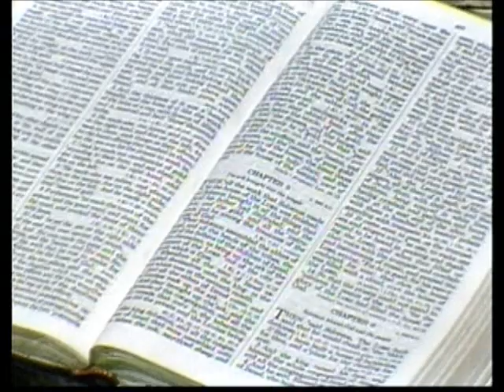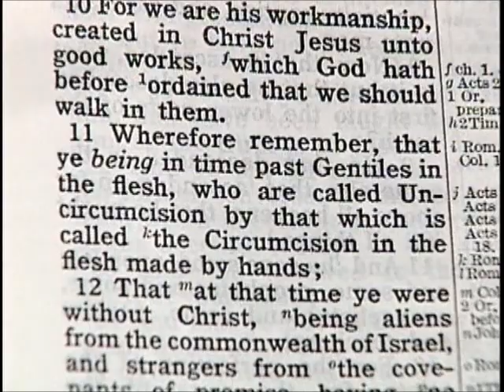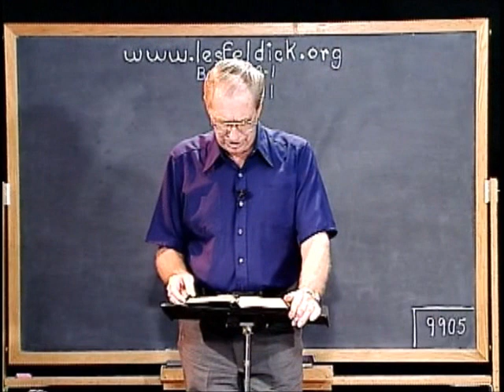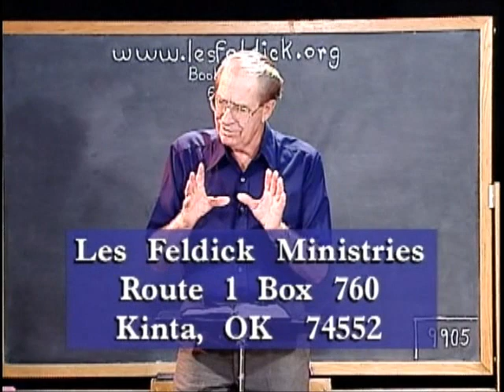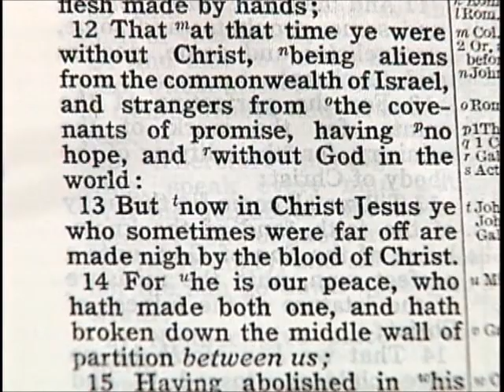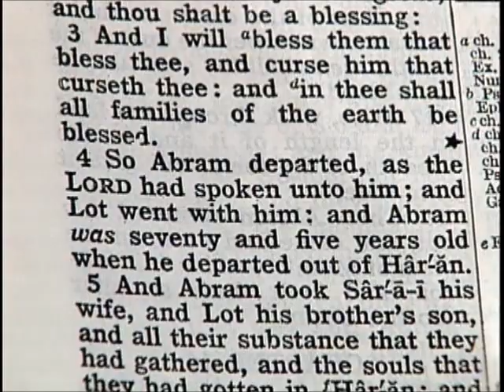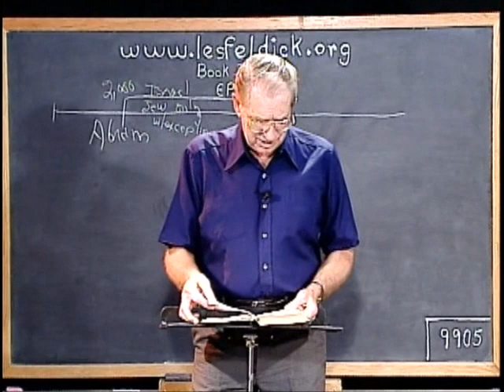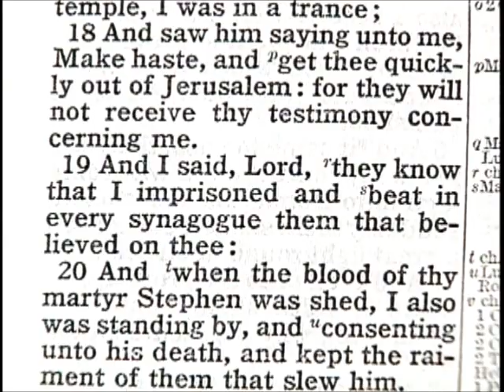429 - Les Feldick Bible Study - Lesson 3 - Part 1 - Book 36 - Once You Were Separated From God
ONCE YOU WERE SEPARATED FROM GOD
Ephesians 2:11a
"Wherefore..."
Ephesians 2:8
in Acts chapter 9. And then when Israel rejected the Messiah, He chose Saul of Tarsus to go to the Gentiles. Ephesians 2:11a
"Wherefore remember that ye being in time past Gentiles in the flesh,..."
To primarily Gentile believers. Now when I teach this facts of Gentiles, the non-Jews, being so completely different than anything that had happened before, you want to remember that at the time that God called Abraham every last human being on the face of the earth was pagan, idolater, Gentiles. At that time there had never been any Jews, and these pagan, idolater, Gentiles knew nothing of the one true God. It was at that time God decided to do something different and appeared to Abraham, and pulled out the Jewish race, and the nation of Israel. Then the Scriptures also refers to us Gentiles as we see here in verse 11, as the uncircumcision. Ephesians 2:11
"Wherefore remember, that ye being in time past Gentiles in the flesh, who are called Uncircumcision (Gentiles) by that which is called the Circumcision (Jews) in the flesh made by hands;"
Now come back with me to Acts chapter 10, and I'm doing this just to show that when the Bible refers to the uncircumcised it's Gentiles, and when the Bible refers to the circumcision, then it's Israel, the Jew. "Surely God you don't have anything to do with Gentiles", but God says, "Peter get going." All right when Peter got there, here's where you see that the circumcision is Jewish, and the uncircumcision are Gentiles. Now verse 44 of Acts chapter 10. I mean Peter was in no mood to go to a house of a pagan Gentile by himself. Now coming back to chapter 10 and completing verse 45.
Acts 10:45
"And they of the circumcision (Peter and these six other Jews. The Scripture calls them circumcision. Now come all the way down chapter 11, and verse 1. Next verse) 3. What were they called up in chapter 10, verse 45? Gentiles! The Gentile on the other hand is referred to as the uncircumcision. We refer to them as Jew and Gentile. Now verse 12, and we find Paul writes to these Gentiles, and to you and I where we came from, and what the situation was concerning our Gentile forefathers. Ephesians 2:12a
"That at that time..."
Well at what time? When God was only dealing with the covenant people of Israel from Abraham to begin the nation of Israel, until the fork in the road when Paul was called to go to the Gentiles. Now if he was only dealing with the nation of Israel, then where does that leave the Gentiles? Well read on here in chapter 2.
Ephesians 2:12
"That at that time (from 2000 BC until Paul is sent to the Gentiles) ye (Gentiles) were without Christ, (now we don't have the word Christ in the old Testament, but what is it? "Only Israel had a knowledge and a contact with, and a belief in the One True God from Abraham to Paul." So not only were we (our Gentile forefathers) without a Messiah, the Christ. Ephesians 2:12b
As soon as God begin to deal with Abraham He made all these promises. Remember the Gentiles were outside the covenants of promise. Genesis chapter 12, verse 2. Now just look at the promises, and since God is speaking these are promises.
Genesis 12:2
Genesis 12:3
Sons of Abraham. Luke the physician was not a Gentile, but rather he was a Jew that had taken on a Gentile name, but so did Saul of Tarsus when he was given the name, "Paul" so that wasn't so unusual. When Paul was out in the Gentile ministry he was given a Roman name. Now come back to the Book of Ephesians chapter 2. So the Gentiles during this 2000 years before Christ, when God was dealing only with His covenant people the non Jewish world were what?
"...strangers from the covenants of promise, having no hope, and without God in the world:"
The whole human race had access to God, it wasn't just one group of people. "...no hope, and without God in the world:"
Our Gentile forefathers up until Paul had no knowledge of the One True Creator God. A lot of times people have a hard time believing me when I say that Christ in His earthly ministry had nothing to do with Gentiles with two exceptions. So my friend said, "In other words you're calling God a liar?" Now if you want to see what the Jews thought of Gentiles turn quickly to Acts chapter 22. In this chapter Paul has already been out in the Gentile world establishing little congregations, and he's back in Jerusalem, and he's trying to explain to his Jewish listeners what God had been doing though him with the Gentile people. In verse 17 we find Paul in a trance while praying in the temple in Jerusalem, and now let's look at verse 18.
21. And he said unto me, Depart: for I will send thee far hence unto the Gentiles. (what word? Gentiles at the end of verse 21.) Can it get any plainer how the Jews felt about the Gentiles?